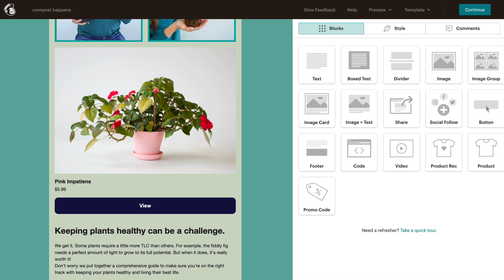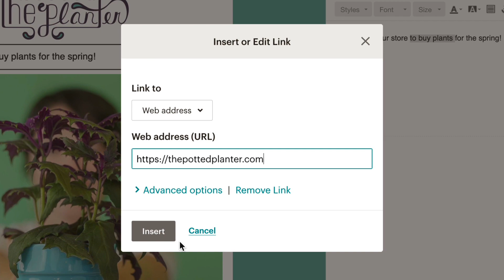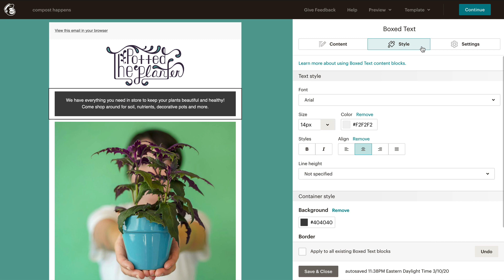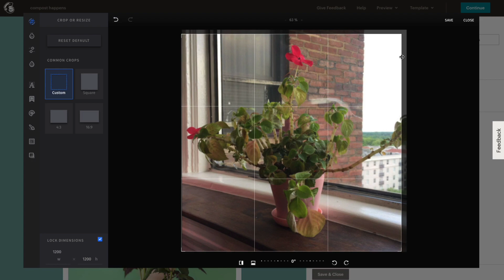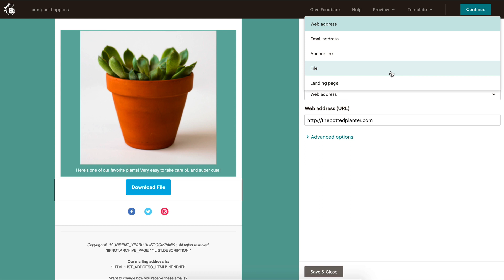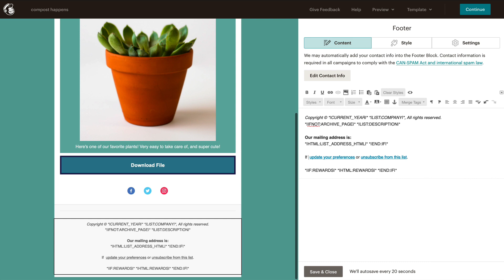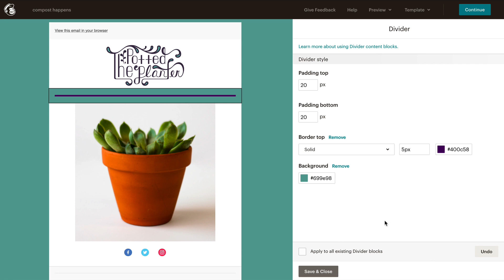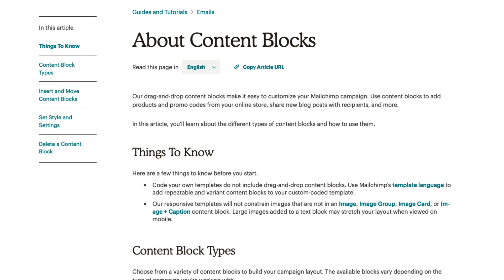UNLISTED - How to Create Eye-Catching Emails with Custom Mailchimp Content Blocks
Download Mailchimp's latest report on surprisingly simple ways AI can create better marketing for you in less time [FREE RESOURCE]

In this Mailchimp tutorial, learn how to use the drag-and-drop content blocks to create engaging emails with personalized styles, images, social share options, and more. Whether you're promoting products or services, these customizable content blocks will make your emails stand out from the crowd.

• How to Build Your Email List in Less than an Hour

Are you a freelancer or agency?

Looking to get more out of Mailchimp?

Key Moments:
0:00 - Introduction
1:00 - Using text content block
1:51 - Customizing text styles with style tab
2:25 - Splitting text into two columns with settings tab
2:49 - Using box text content block
3:07 - Adding dividers to separate content blocks
3:51 - Adding images with image content blocks
4:28 - Adding share and social follow blocks
4:46 - Adding call-to-action button block.